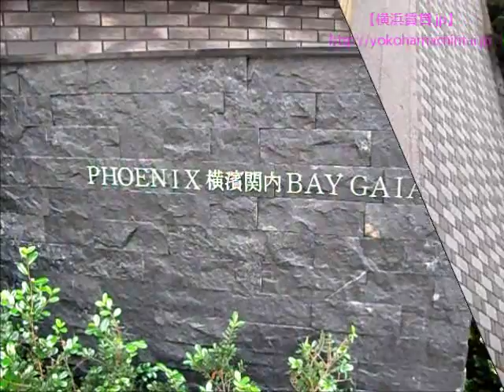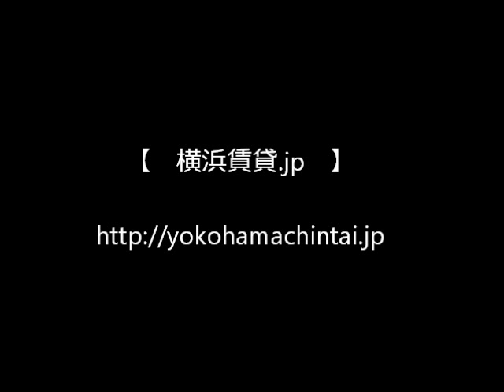フェニックス横濱関内BAY GAIAを〇円安く契約する？しない？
仲介手数料無料と半額で絶対安くしてしまおうフェニックス横濱関内ベイガイアの賃貸動画です。
フェニックス横濱関内BAY GAIAの動画内容は外観、周辺環境、共用部分、お部屋と現地に行かなくてもある程度状況がわかるような一貫した内容となっております。
動画を見た後は、下記のリンクから情報をご覧ください。
いつでも更新している物件ですので。

↓　フェニックス横濱関内BAY GAIA「仲介手数料無料」↓
　横浜賃貸.jpのフェニックス横濱関内ベイガイアページです。